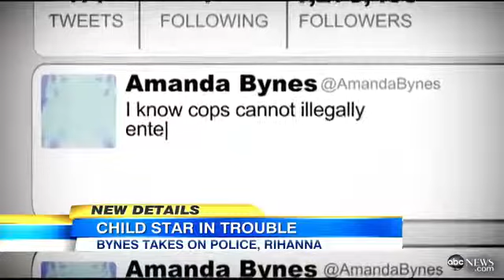Amanda Bynes Arrested: Actress Says She`s `Suing Them All for This Upsetting Nightmare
After her NY arrest the actress claimed police illegally entered her apartment and sexually harassed.